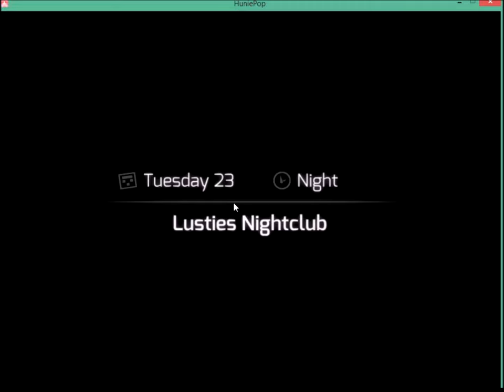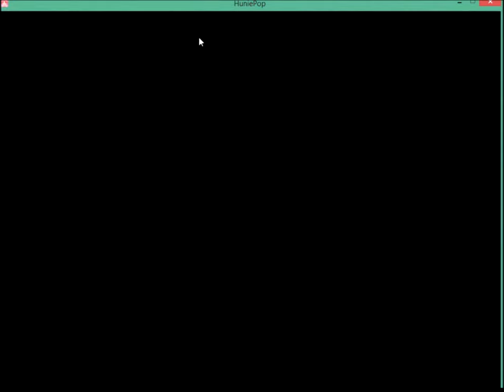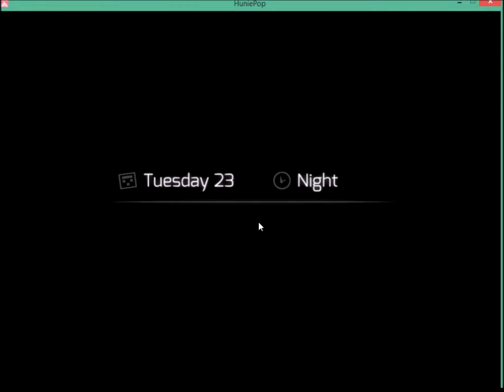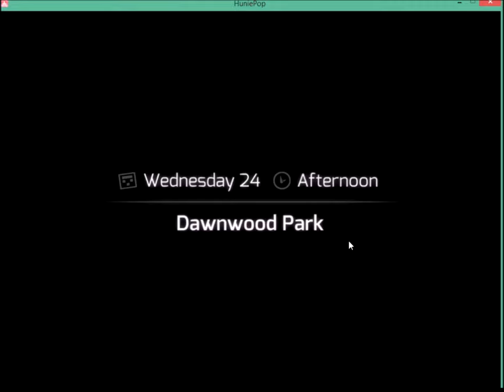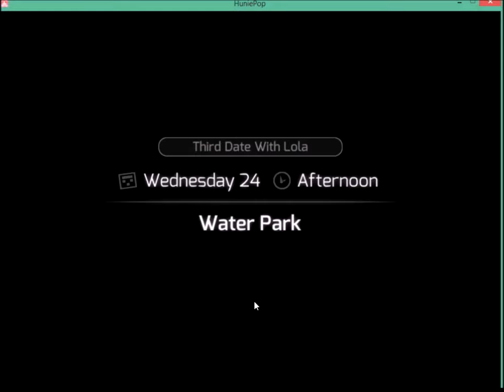Let's Play HuniePop ep 24: A MILF in my bed (Censored)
Welcome back to more playing HuniePop! Today episode it's time to put the MILF to bed and I'm going to totally regret for doing this! I hope I live through this.